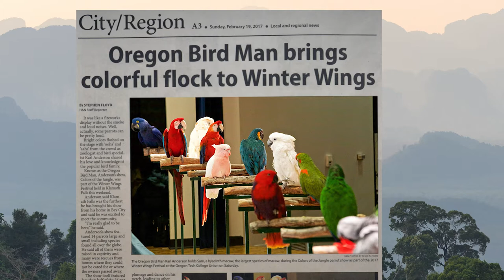Colors of the Jungle Trailer - Part 1